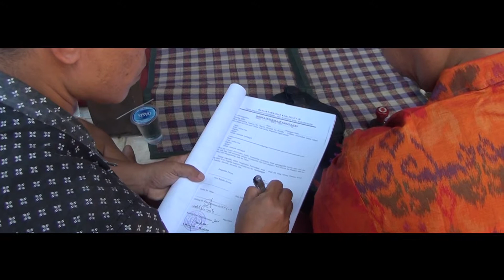Pawiwahan Klip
Ingin jasa video shooting & Foto ? silahkan hubungi kami di wa 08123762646